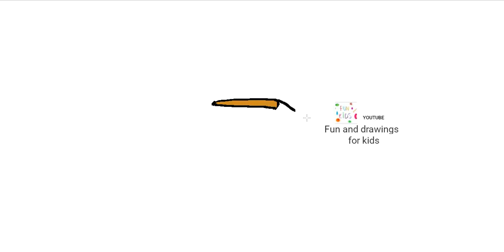Cum să desenezi o cizmă